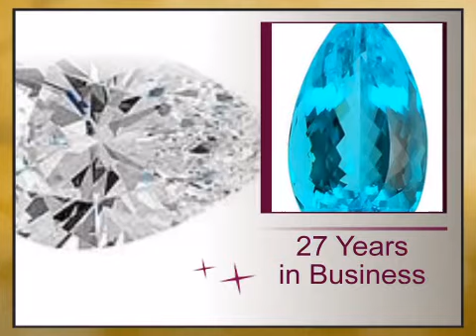Moissanite Pear Cut 5.00 x 3.00mm Grade AAA - africagems.com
This Moissanite Pear Cut 5.00 x 3.00mm Grade AAA is brought you - The Trusted Gemstone Experts Since 1984.